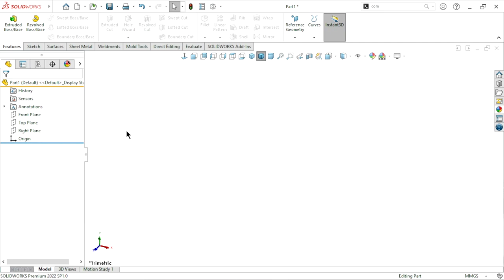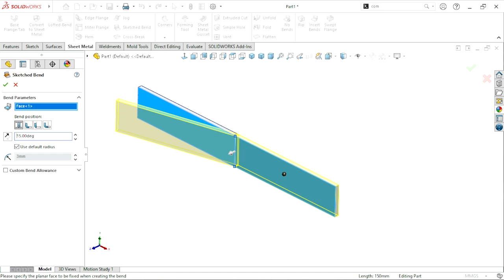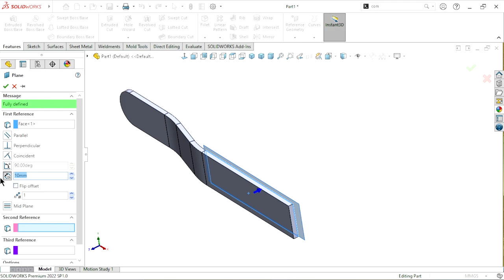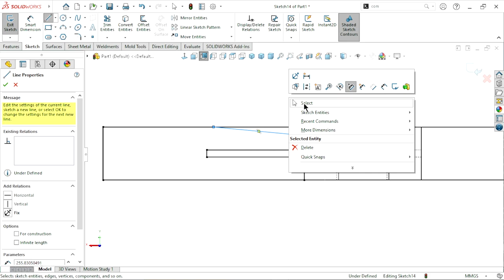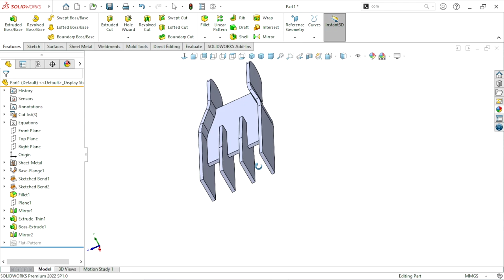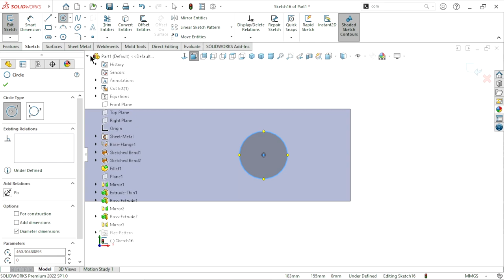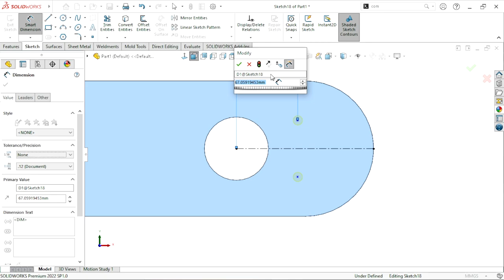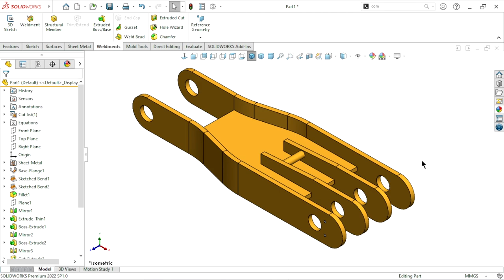Design of rope pulley stand in solidworks | Solidworks tutorial in hindi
Used feature in this tutorial given below :
Sheetmetal - Base flange
Sheetmetal - Sketch bend
Fillet - full round fillet
Extrude Boss
Extrude cut
Hole wizard - Taped hole
Reference plan
Appearance